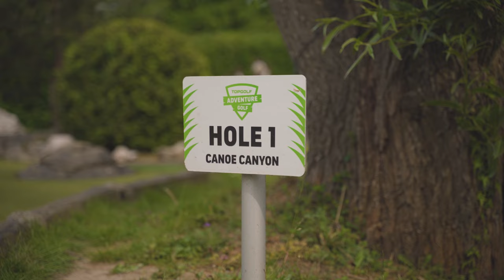HotSwings S2, Ep1: Olivia Buzaglo v Joe Thomlinson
Our hit series Hot Swings is BACK for a brand new season!

Olivia and Joe go head to head at the Topgolf UK Adventure Golf with the loser having to complete a spicy forfeit. Who will win, who will lose? Watch to find out who's got the hot swing and who's eating the hot wing...

Brand new episodes out every Wednesday at 6pm!

Filmed at Topgolf Watford
Videographer: Oli Evans